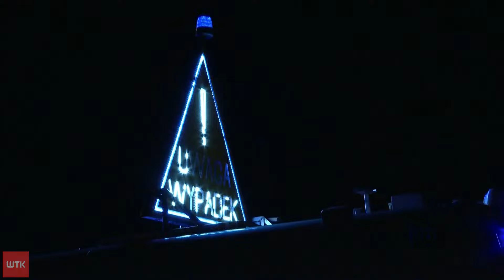Tragiczny wypadek mężczyzny na skuterze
Późnym wieczorem w pobliżu Nocnego Targu Towarzyskiego mężczyzna kierujący skuterem stracił kontrolę nad swoim pojazdem i uderzył głową o krawężnik. Kilka godzin po wypadku - zmarł w szpitalu.